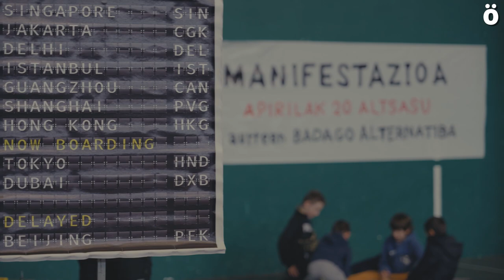AHTri alternatiba bada: tren publiko eta soziala, herritar guztien zerbitzura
Asteburu honetan tren publiko eta sozial baten alde eta AHT gelditzeko, Sakanan eta Arabako Lautadan jardunaldiak garatu dituzte zonalde hauetako hainbat herri plataformek. Egindako jardueretan sindikatu eta eragile ekologistaz gain "Araban, Nafarroan eta Burgosen Tren publiko eta sozial baterako trazaduren analisia eta proposamena" azterlana garatu duten ingeniariek ere parte hartu dute.  Hurrengo hitzordua Altsasun apirilaren 20an eginen den manifestazioa izanen da.